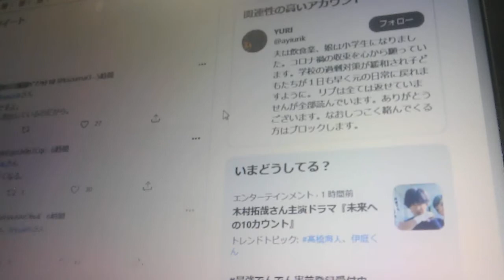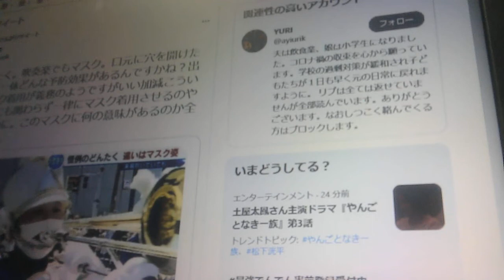狂った吹奏楽/狂人集団吹奏楽/博多どんたく/気が狂っているとしか書きようがない/いかに、日本人がものを考えないか/なんでも、すぐに従う日本人/羊/ピープル【ぴよぴよのおはなしシリーズ/1106】